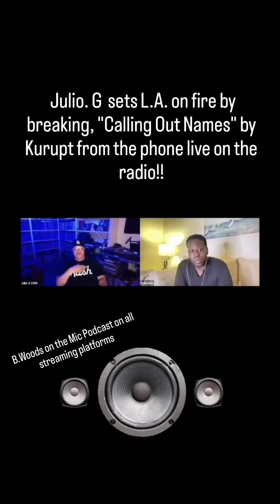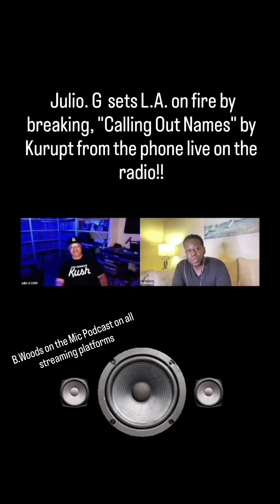The Night Julio G breaks Kurupts Calling Out Names on LA Radio!!!!!!!